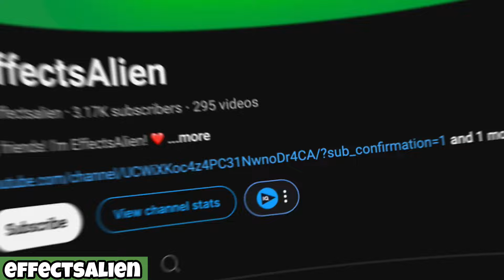My Sister Song Cocomelon Turbo Vocoded | Funny Revision